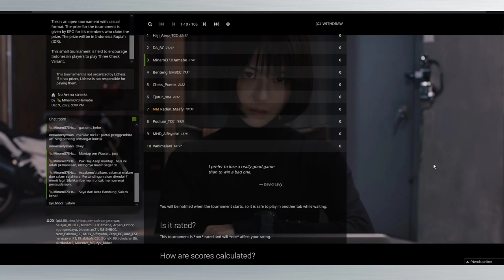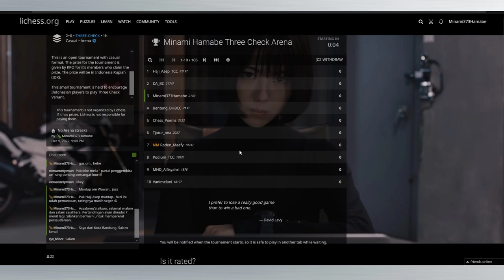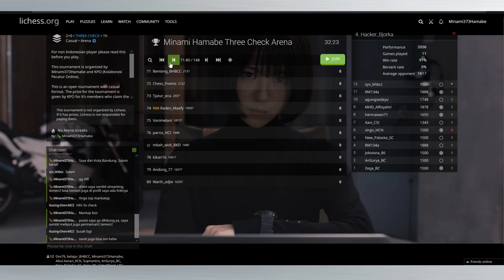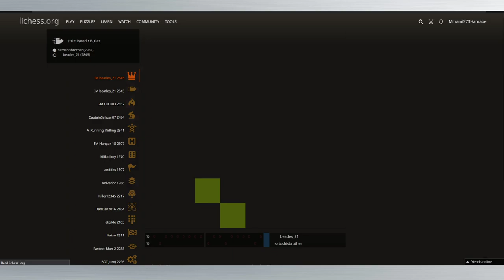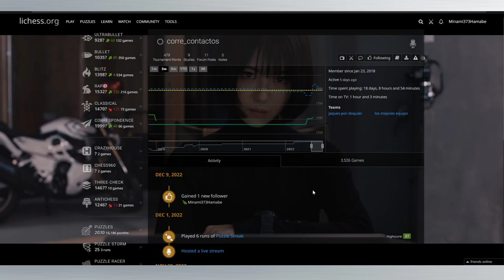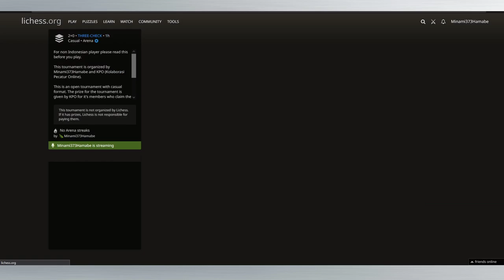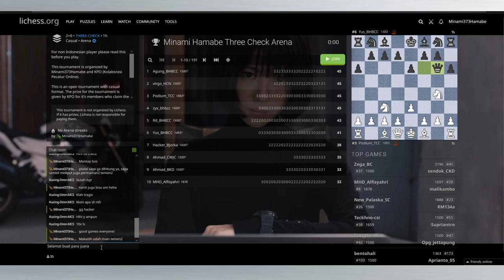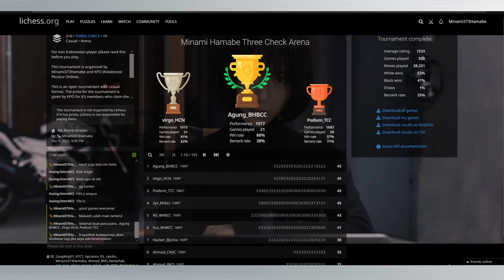MINAMI HAMABE THREE CHECK ARENA GOES WILD! 9th December 2022 | Minami Hamabe Fan lichess.org stream